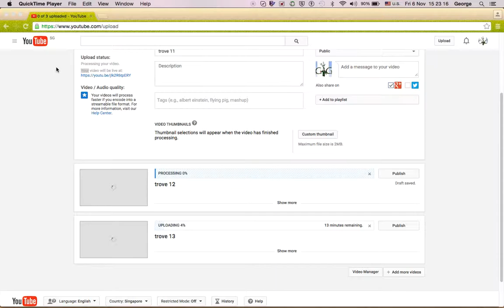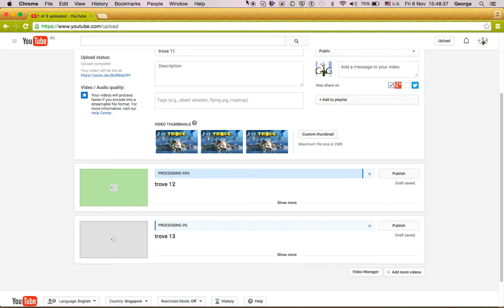Let's play Trove | Land of the dragons